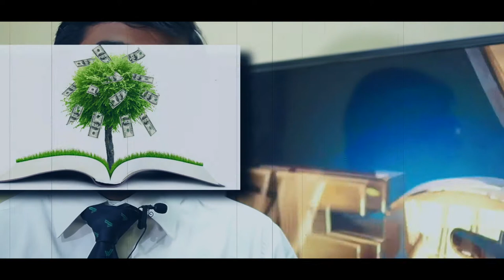THE ROAD TO SUCCESS – Awesome “Motivational Speech” That Will Change Your Life "The Road To Success"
Here comes the most exciting video of this educational series.

Costume Design, Styling & Script by SHUBHAM AGARWAL

Music Designed by EPIC

Video Edited & Directed by GOGI VIRDI

Produced by SHUBHAM AGARWAL

Description - This video is a reflection of our daily routine of what we are trying to achieve.

road to success - the road to success - tnpsc general english - dale carnegie’s the road to success. PATIENCE IS YOUR ROAD TO SUCCESS - Motivational Video
The road to success is a lonely one, but it is so much sweeter on the other side
patience is your road to success - patience is your road to success.
In this video, we talk about how to stay patient and trust the process
What's the meaning of the phrase 'All things come to those who wait'
the road to success is a lonely one - The road to success is a lonely one, but it is so much sweeter on the other side Why I Have No Friends hiding in my room
Losing Friends on the Road to Success
The road to success - the road to success (animated). Signposts On The Road To Success Paperback - February 1, 1995
road to success motivation - Watching a motivational video can sound a bit… well, cheesy SELF IMPROVEMENT - Motivational Speech For Success In Life 2017
Greg plitt success is a lonely road
your road to success quotes - Top 10 Quotes To Inspire You To Be Successful In Life Motivational Success Quotes And Sayings Motivational words motivational thoughts motivational speech motivational wallpapers best motivation motivational videos for success for students relationship
In effect, what are the best ways to achieve your goals, even in the face of great turmoil, upset and resistance from every corner
the royal road to success meaning - Rolls royce vs indian king sto, Rolls Royce vs Jai Singh Story in hindi,rolls royce history in hindi,rolls royce story in hindi,indian king and rolls royce story in hindi,
Rolls Royce Vs Indian King story in Hindi | Rolls Royce vs Jai Singh Story in hindi
The royal road to success meaning Greg plitt success is a lonely road
road to success synonym -  kaise sikhebest book for synonyms and antonymshow to learn synonyms and antonymssuper techniques to learn Synonyms and Antonymssynonyms words Using the example above will let you know how to learn synonyms and antonyms easily
Originally Answered: Which is the best book for synonyms and antonyms
road to success speech - Watching a motivational video can sound a bit… well, cheesy
SELF IMPROVEMENT - Motivational Speech For Success In Life 2017
road to success poem - TNPSC Group 1- 2019 Notification | How You Are Here: The Road To Success Poem by Lovina Sylvia Chidi - Poem Hunter